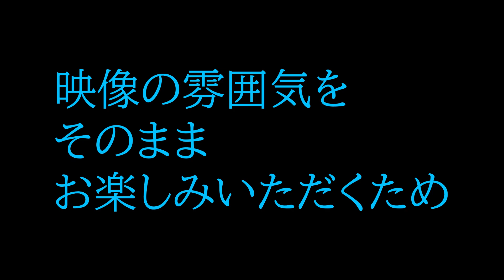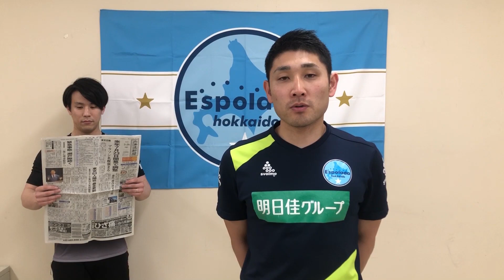【おうちで強くなる】コント？ トレーニング？ エスポラーダ北海道の吉田順省コーチが家トレを提案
フットサル界のエンターテイナー、吉田順省さんが幼児、小学生向けの家トレを紹介しています。これを見れば、独特の「じゅんせいワールド」に浸れます。

エスポラーダ北海道
札幌市を拠点にするフットサルクラブ。Ｆリーグ１部に在籍

吉田順省（よしだ・じゅんせい）32歳
小樽市出身
エスポラーダ北海道ＯＢ
エスポラーダ北海道フットサルスクールコーチ

高橋涼（たかはし・りょう）29歳
札幌市出身
エスポラーダ北海道トップチームトレーナー

【おうちで強くなる】では、新型コロナウイルスの影響で活動が制限された子どもたちに向け、アスリートや指導者が北海道新聞と協力し、自宅でできるトレーニングを提案しています。
活動制限がなくなった後も、子どもの未来のために、自宅でできるトレーニングを紹介しています。